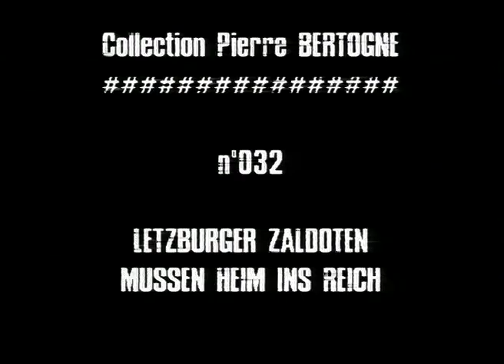D'Lëtzebuerger Zaldoten mussen Heim ins Reich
Document audiovisuel sur la Seconde Guerre mondiale (Occupation): Le depart de la Compagnie des Volontaires qui doivent integrer la Wehrmacht, le 4 decembre 1940 a la gare de Luxembourg. Panneau: ...Owes am Niewel op der Gare. Les soldats arrivent precedes de la musique militaire allemande par l'avenue de la Liberte. Un homme fait des photos. Sur la place de la Gare (drapeau nazi), les soldats se preparent aux departs. Les familles attendent puis disent au revoir a leur parent aux soldats. Les officiers allemands passent les troupes en revue.